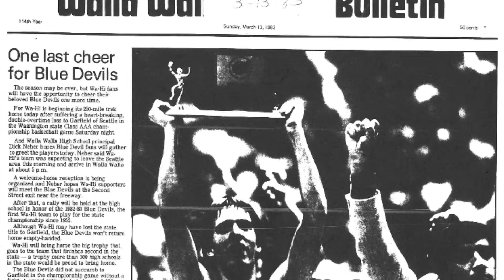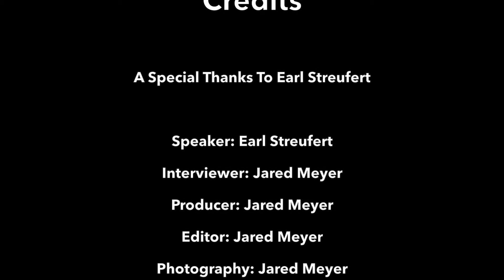Earl Streufert: A Coach's Profile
Profile Film Assignment for ENG 342 at Washington State University